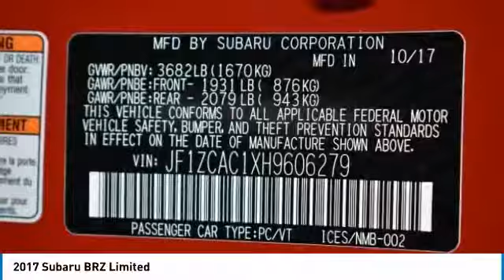2017 Subaru BRZ Grapevine TX, Plano TX, Ft. Worth TX H9606279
2651 William D. Tate Ave.

Red 2017 Subaru BRZ Limited 29/21 Highway/City MPG